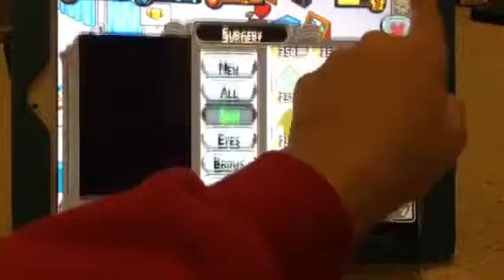Zombie life 3